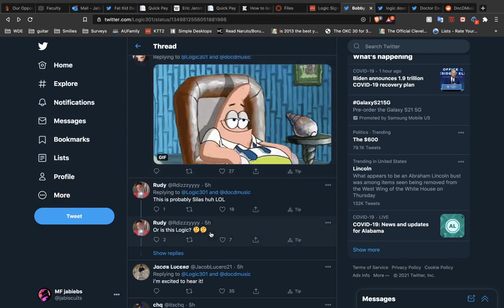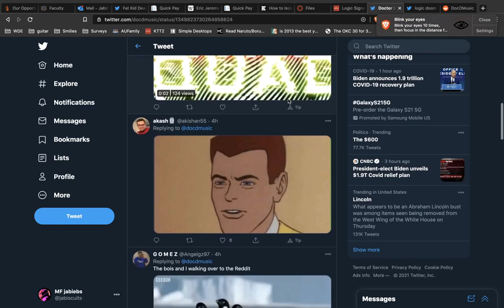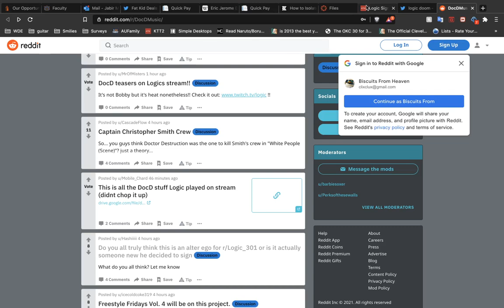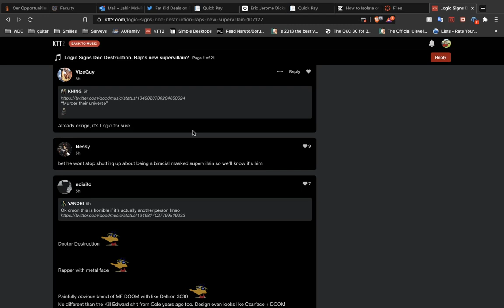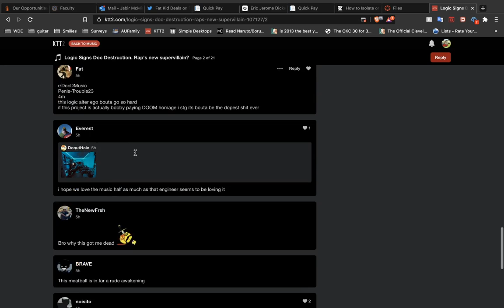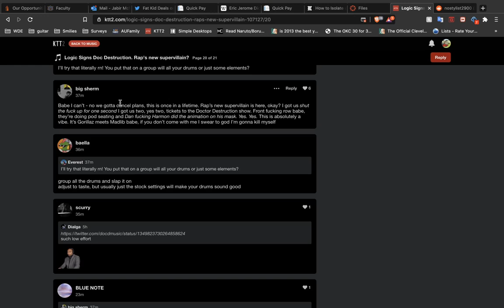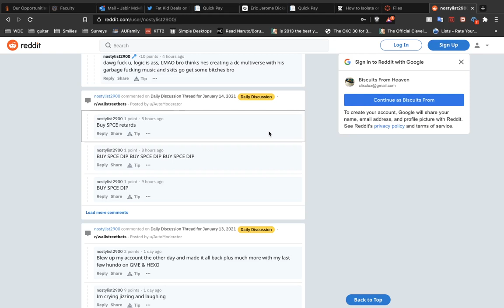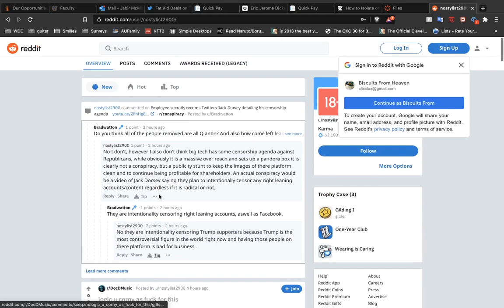This "Doc Destruction" rollout is the...weirdest...thing I've seen in a minute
"I just hit a lick with a mask on, MF Doom"

Logic pls don't keep this rigmarole going for too much longer.